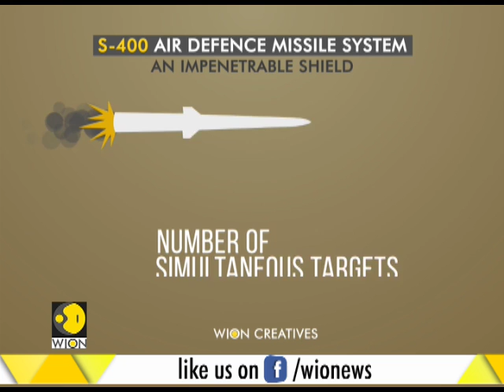Russian President Vladimir Putin arrives in India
Russian President Vladimir Putin landed in New Delhi on October 4 for the annual India-Russia summit, which could see the signing of military deals totalling close to $10 billion.